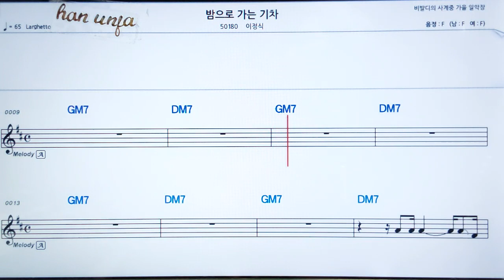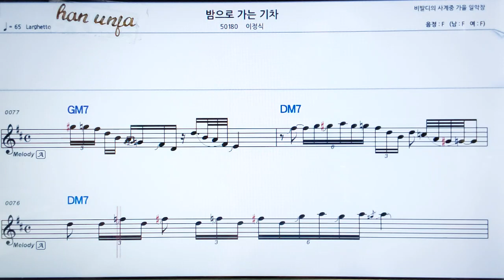밤으로 가는 기차/이정식 👍MR,가라오케 악보 코드 가사 ,Karaoke반주